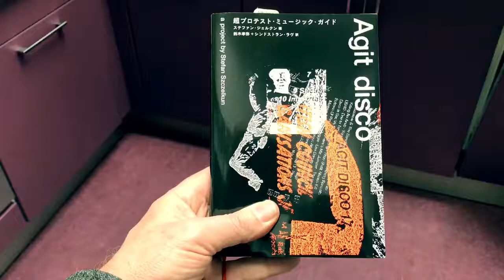'Agit Disco'. Expanded Japanese edition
A quick flick thru the new expanded Japanese edition of Agit Disco